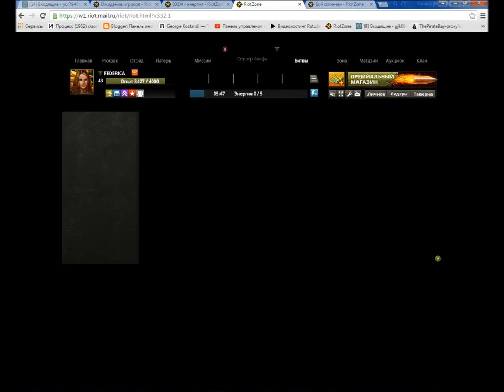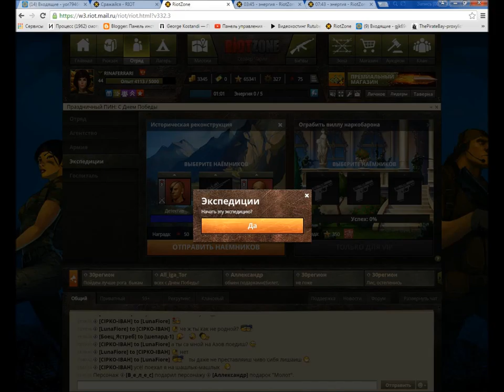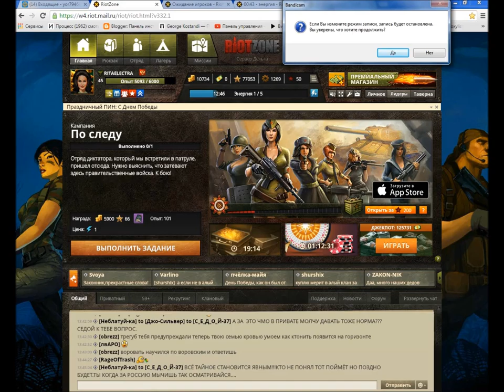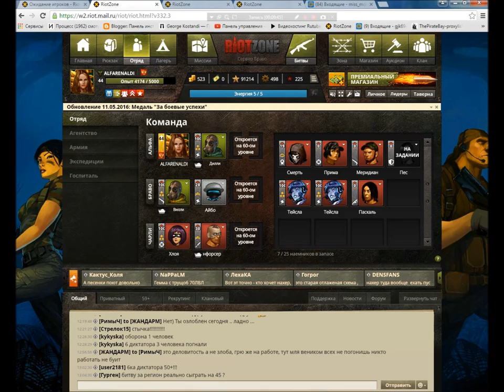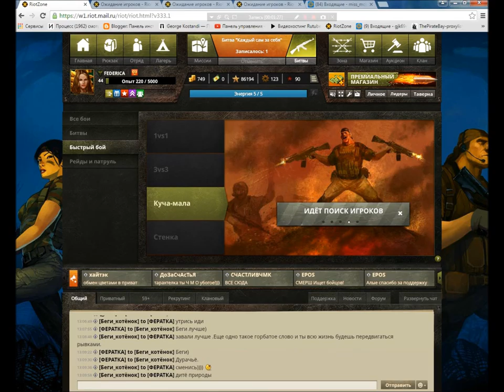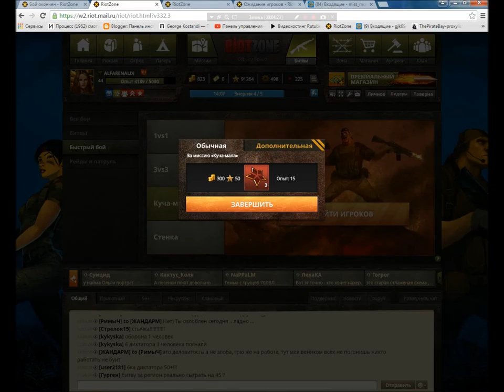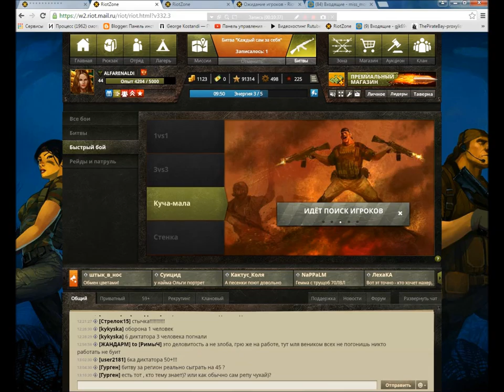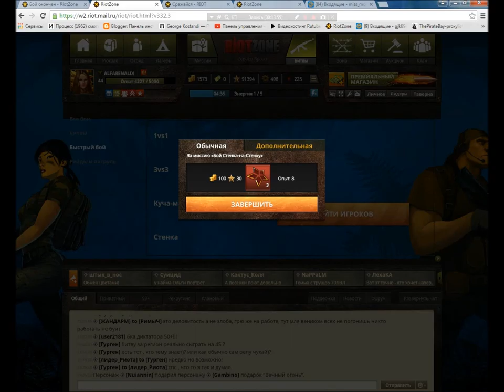22 RiotZone browser rts rpg George IV Kostandi